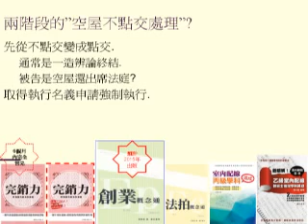法拍屋空屋不點交的兩階段處理程序 編號第1128號影音檔